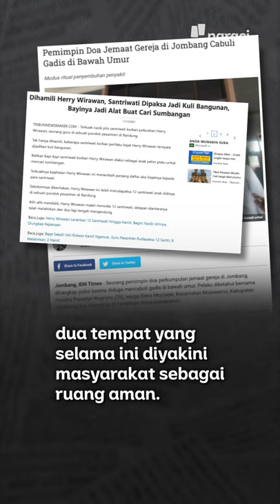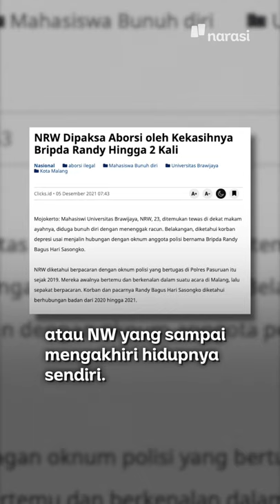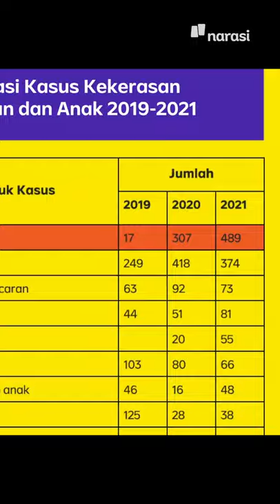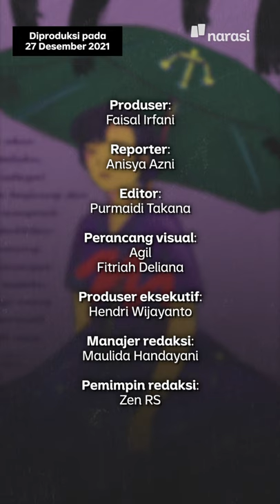2021: Banyak Kasus Kekerasan Seksual Viral, Negara Gagap Menangani | Narasi Newsroom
Kasus dugaan kekerasan dan pelecehan seksual marak terjadi sepanjang 2021. Kasus-kasus itu terjadi di berbagai tempat yang selama ini dianggap aman, mulai dari sekolah, perguruan tinggi, hingga pondok pesantren. Pelakunya pun beragam, ada dosen, pengasuh pondok pesantren, bahkan kapolres.

Jumlahnya tidak main-main, sepanjang Januari-Oktober 2021, Komnas Perempuan menerima 4.500 aduan kekerasan seksual. Angka ini naik dua kali lipat dibanding tahun 2020.

😢😢 | Narasi Daily

(Narasi)